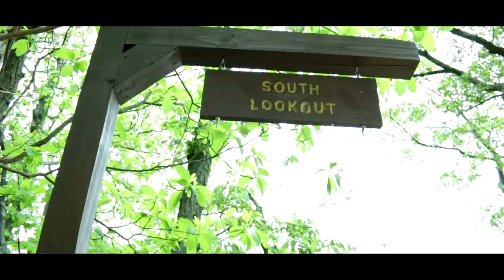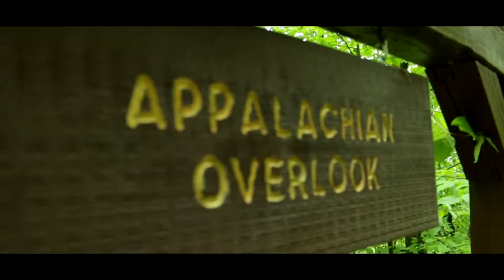I HUNG OFF!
Hope you enjoyed this short little edit from our hike!

Social Medias
Instagram - Wl_raptors (MAIN) or Kzr_spartan (YOUTUBE)